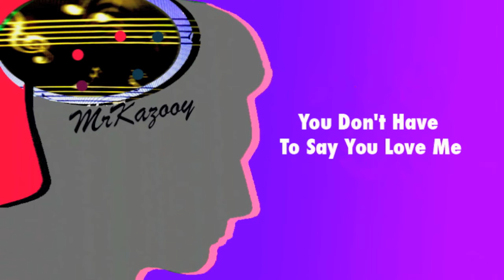You Don't Have To Say You Love Me -- MrKazooy sings (Karaoke)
In the style of Elvis P.